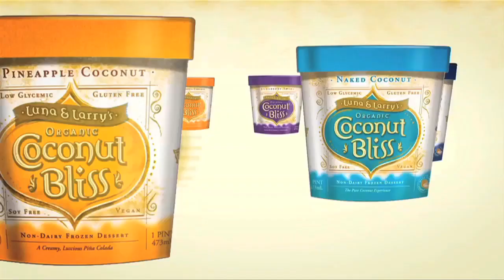Janet Stone - Keeping Your Practice Alive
What is your personal practice? Janet Stone shares the importance of Sadhana in this video and some ways to find your personal practice weaving in and out of your day.  Your practice should be a way of life, part of your daily rhythms and not kept separate and in a box for when you have time for it. Keep it alive!